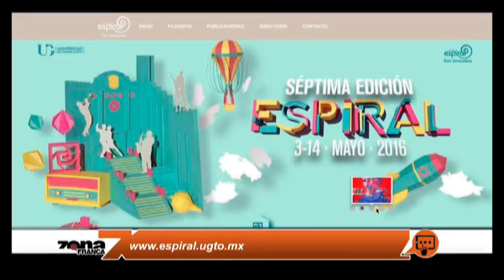Luis Guerrero Agripino Rector General de la Universidad de Guanajuato